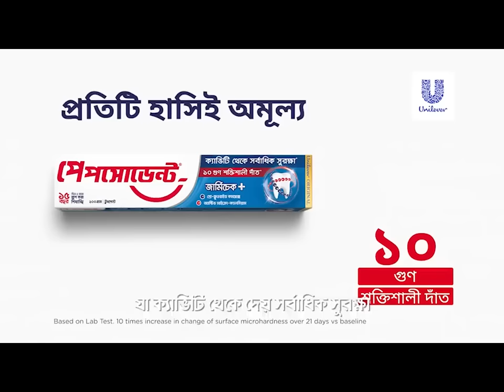বিরোধী জোট বাধা দিলেও নির্বাচনে সমস্যা হবে না: ইনু | Hasanul Haq Inu | Politics | Jamuna TV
বিএনপি ও জামায়াতসহ বিরোধী জোট বাধা দিলেও নির্বাচনে সমস্যা হবে না বলে মনে করেন জাসদ সভাপতি হাসানুল হক ইনু। ১৪ দলের শরীক এই নেতা বলেন, ২০১৪ সালের মতো এবারও আন্দোলন মোকাবেলা করে নির্বাচনে যাবে আওয়ামী লীগ নেতৃত্বাধীন জোট। তিনি জানান, ভারত স্থিতিশীল বাংলাদেশ চায়, তাই মার্কিন যুক্তরাষ্ট্রের নেতৃত্বাধীন পশ্চিমাদের চাপ সামলাতে পারবে সরকার। নির্বাচনী রাজনীতি নিয়ে বর্ষীয়ান এই রাজনীতিবিদের সাথে কথা বলেছেন সহকর্মী আলমগীর স্বপন।